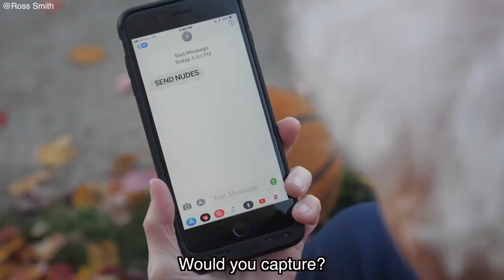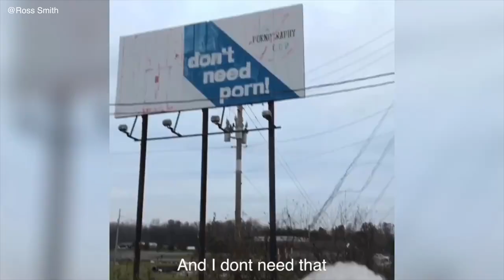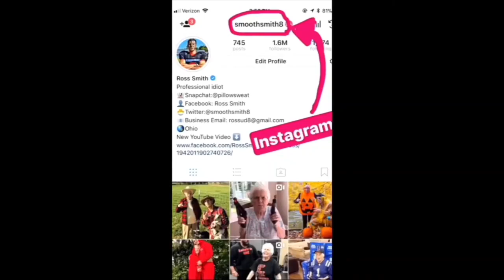My Grandma Released A Rap Album | Best of Ross Smith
My Grandma Released A Rap Album